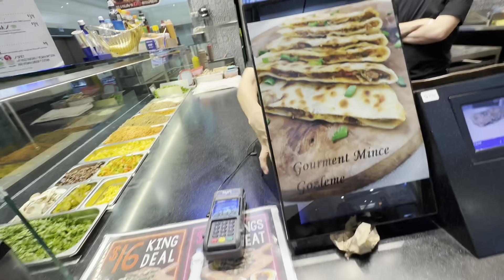BIRTHDAY SHOPPING🙈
I went for shopping